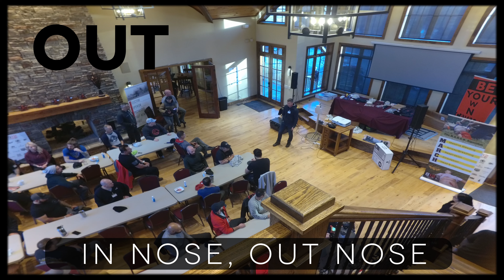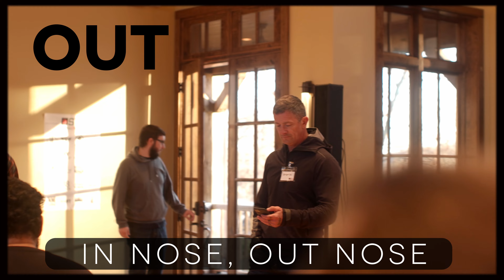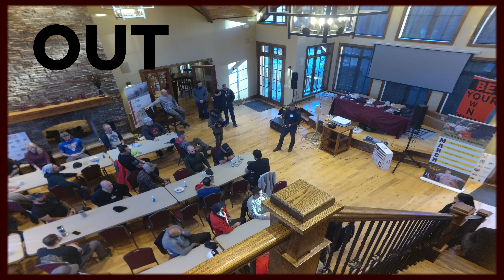Better Breathing, Better Performance | Brian Mackenzie (Day 2)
High performance specialist Brian Mackenzie, known for the Art of Breathing course, leads morning physical training at the Nov. 2020 S12 Event. He introduces powerful breathing concepts you can use to control your mental state in high stress situations.

In this video you'll see a variety of practical exercises introducing nose-breathing from circuit training to a solid breath work session.

Time Stamps:

4:58 - Hill Climb (Nose-Breathing Only)
10:15 - 15 Min. Circuit
21:44 - Breath Work Session

Brian MacKenzie is the founder and CEO of Power Speed Endurance and SH//FT.

Thank you to the S12 Sponsors who made this event possible.

88 Acres
Armored Coffee
Boresight Solutions
Colorado Craft Beef
D-DEY Response Group
Dry Fire Mag
Gunfighter Gun Oil
Hatpoint Targets
Impact Shooting Center
Instructor Zee - Everyday Survival, Everyday People
Langdon Tactical Technologies
NeoMag
Pine Valley Munitions
Pro Ears
Radian Weapons
SH//FT
Super Vel Ammunition
TA Targets
Vedder Holsters
Wise Men Company
Z Catering

S12 is a biannual training event. Student enrollment for the next S12 Nov.